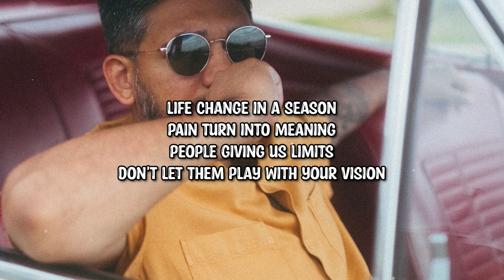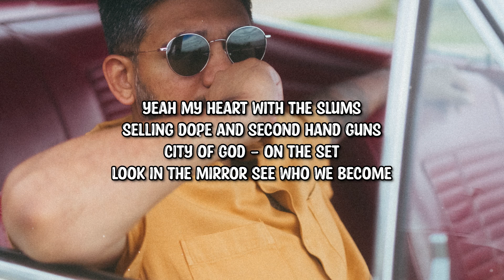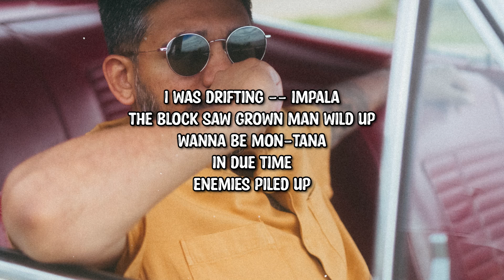Saif - Motif (Lyrics)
➤Follow: Saif

Lyrics:

(VERSE)

Life change in a season
pain turn into meaning --
people giving us limits --
don't let them play with your vision -
truth - we all born gifted
stay true - keep yourself lifted
rest in peace Mac Miller
through music -- you forever living
-- the world forever ending
try do good - it lead you from your essence
broken trust leave you tested
before you know it -- mind of a villain
rain -- fell from the ceiling
never thought I would be rapping over drillin'
they get on -- straight kill em`
get on mic -- fuck their opinion

(CHORUS)

This world ain't love
feel like you in the caught back seat
when push come to shove
have to make them ends meet
this dime piece like a dove homie
she ran me empty
blessed from above
I play my motif

(VERSE)

Yeah my heart with the slums
selling dope and second hand guns
City Of God - on the set
look in the mirror see who we become
it's my favourite flick
murder rate has em on the run
system trap young ghetto kids
and blame it on mums
they don't sound the alarm
segregate - steal all the funds
corruption starts to decay
lose power they confront with the arms
murder on her lips - blood in the whip
colour looking plum
drugs in the zip -- spark in the ribs
now they stunned

(CHORUS)

(VERSE)

Dark in the shadow
my art was cold and narrow
rocking true apparel
against the card of a tarot
tragedy like Othello
mind purple -- I was Donatello
cold flow flannel
they want a panel with big pharma
street run red with karma
gangs on the road with swag and armour
intellect -- Akala
I got heart - pure love for the culture
I was drifting -- Impala
the block saw grown man wild up
wanna be Mon-tana
in due time
enemies piled up

(CHORUS)

you feel like you in the caught back seat